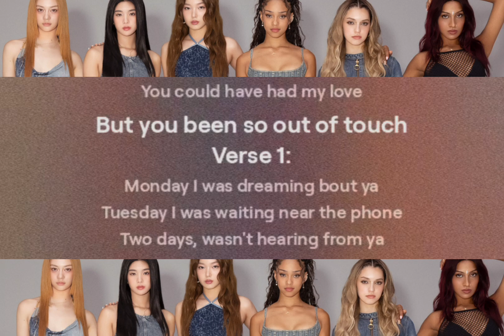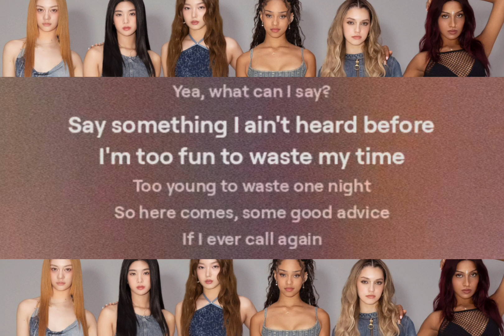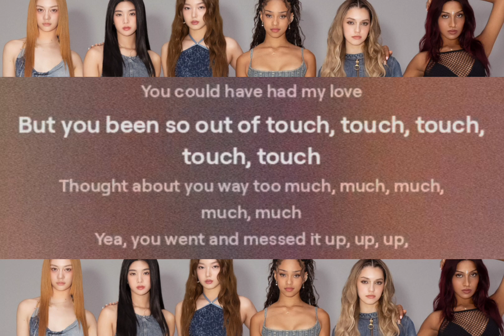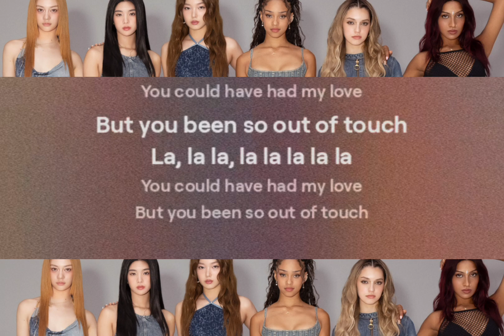Touch by KATSEYE if it was a Real Heartbreak Song 💔😭 - EDM/Lyrics Extended/Electro